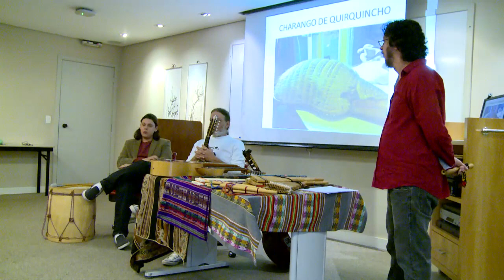Como o jovem pode buscar oportunidades fora do país com Karina Romano - CIEE - Vida Melhor- 01/10/19